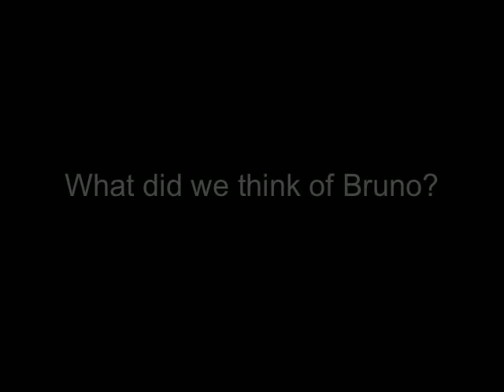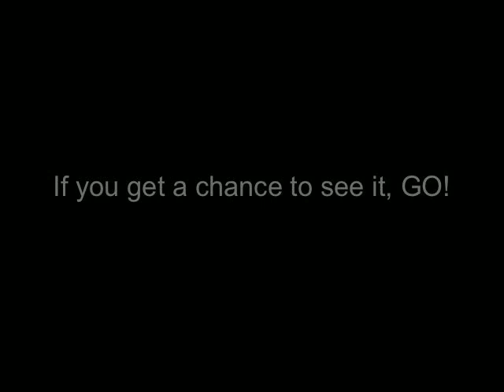The Life I Lead goes to see Bruno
What did we think of Bruno?